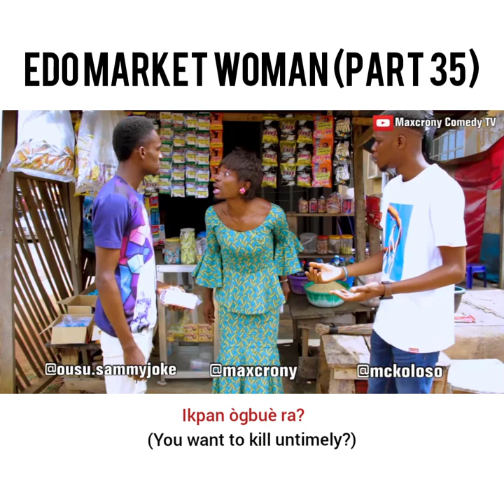Edo Market Woman (Part 35)